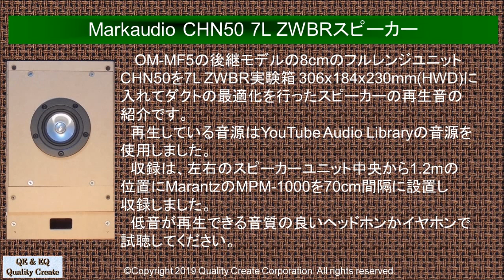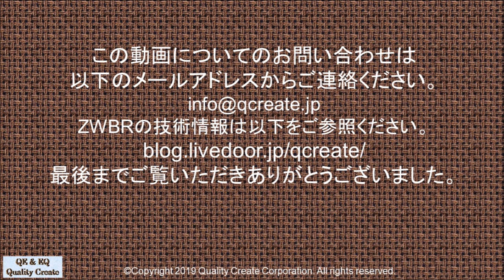Markaudio CHN50 7L ZWBRスピーカー再生音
このスピーカーの特性は以下のURLから参照できます。
OM-MF5の後継モデルの8cmのフルレンジユニットCHN50を7L ZWBR実験箱 306x184x230mm(HWD)に入れてダクトの最適化を行ったスピーカーの再生音の紹介です。再生している音源はYouTube Audio Libraryの音源を使用しました。収録は、左右のスピーカーユニット中央から1.9mの位置にMarantzのMPM-1000を70cm間隔に設置し収録しました。低音が再生できる音質の良いヘッドホンかイヤホンで試聴してください。
ZWBRの技術情報は以下をご参照ください。

使用音源は以下の音源を使用いたしました。
1曲目
Bleeker Street Blues
Chris Haugen

2曲目
Chances
Silent Partner

3曲目
Miles Beyond
Quincas Moreira

5曲目
Morning Stroll